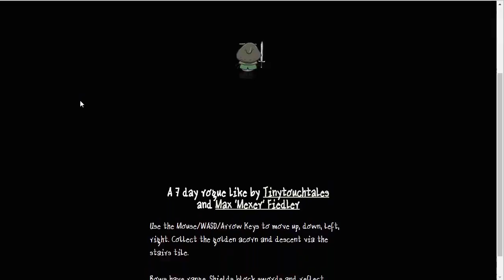King of Nothing - March 2017 7DRL Review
I will be tweeting random things and when videos have gone up